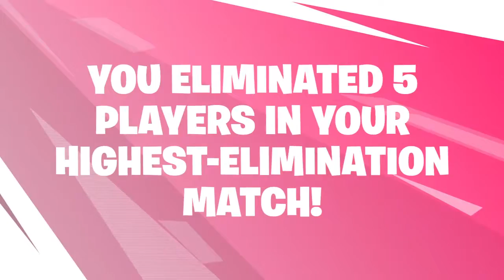My Fortnite Season 9 Recap Sent By Epic Games